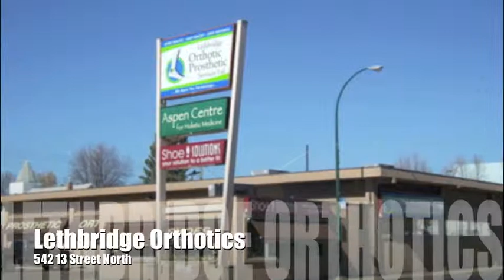Lethbridge Orthotics-Sports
High Performance athletes that trust Lethbridge Orthotics to continue competing